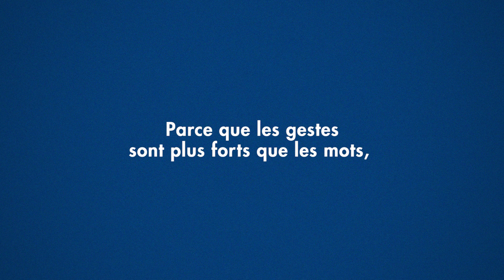1 clic vaut mieux que mille mots